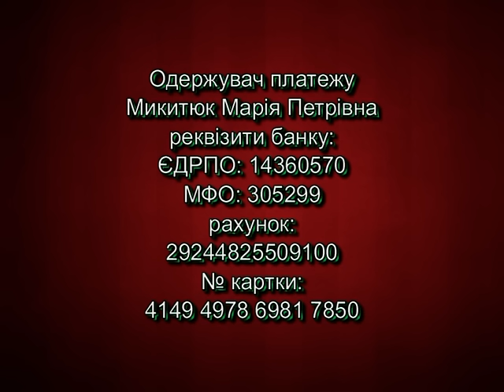Потребують допомоги: Тарас Микитюк (ТРК "Броди")